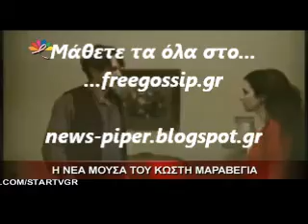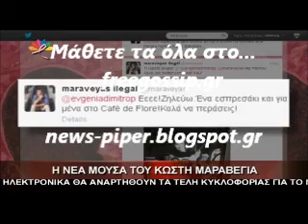Η νεα μουσα του Μαραβεγια